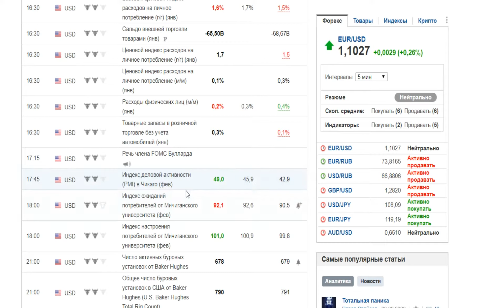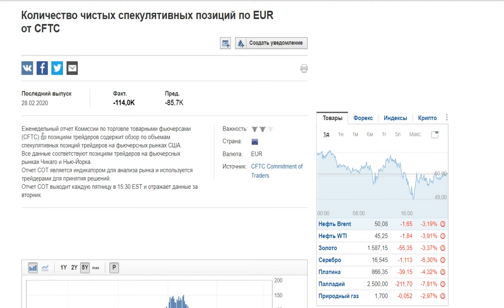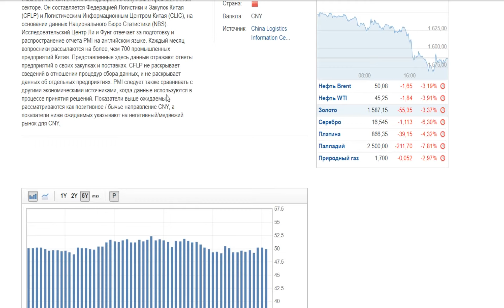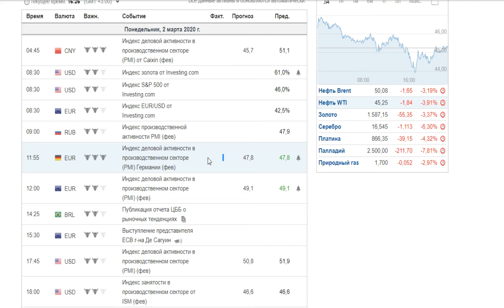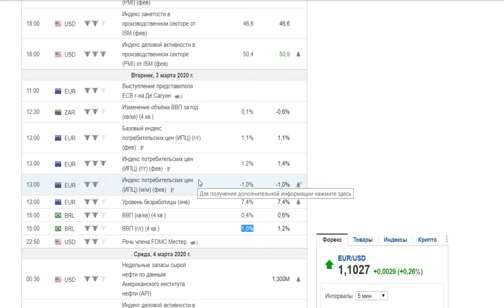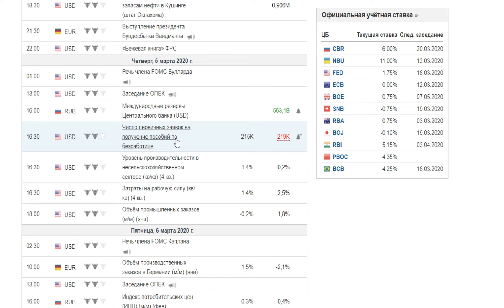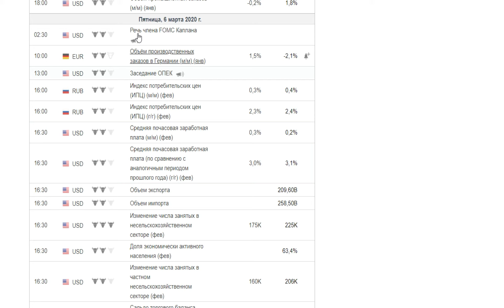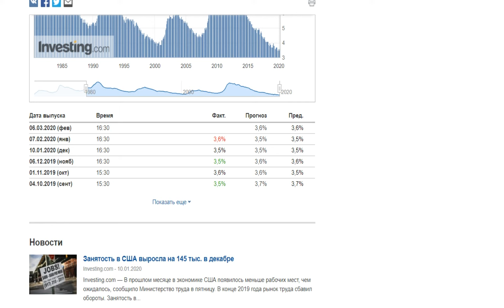Экономический календарь 02.03-06.03.20